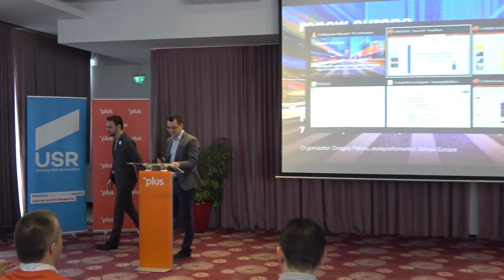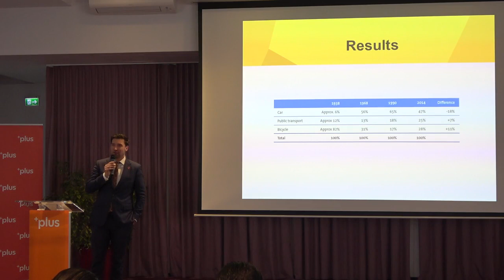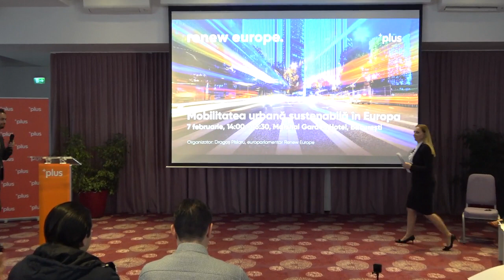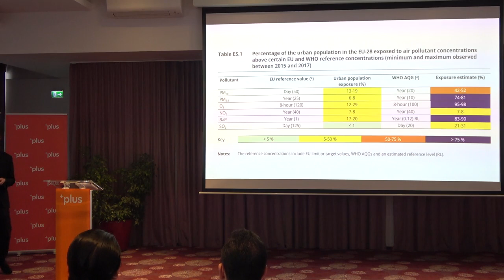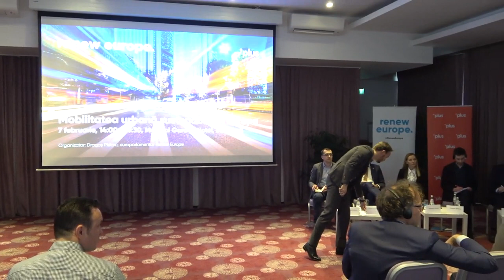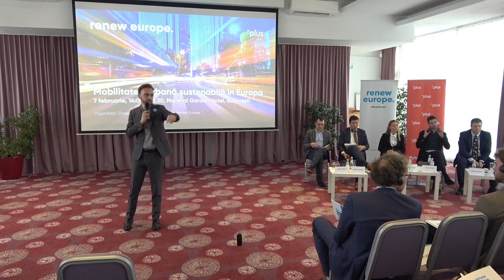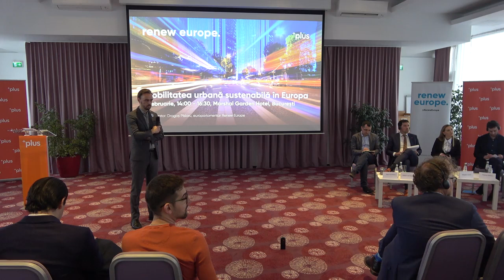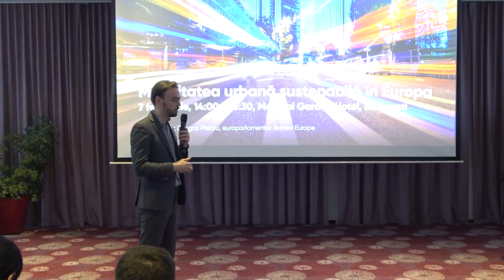Dezbaterea „Mobilitatea urbană sustenabilă în Europa”